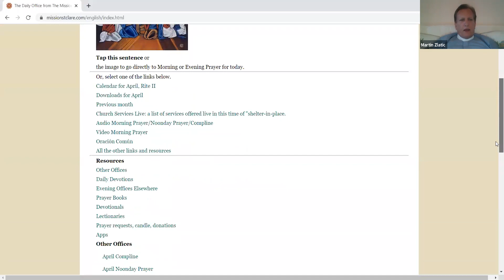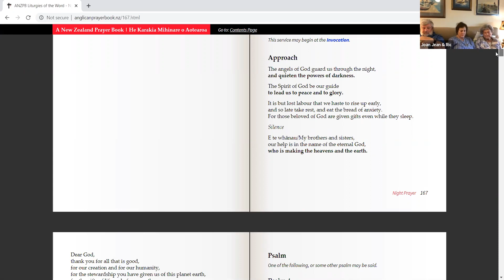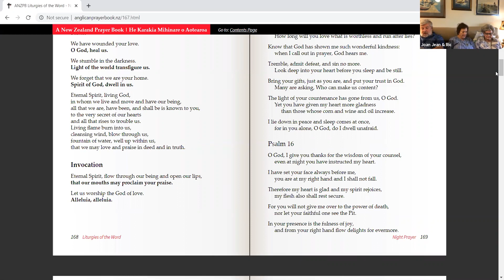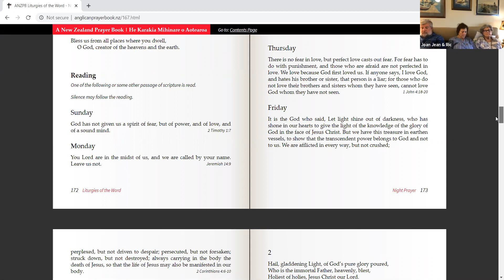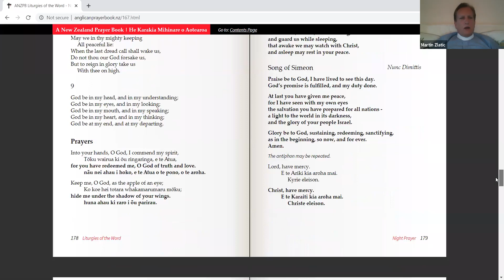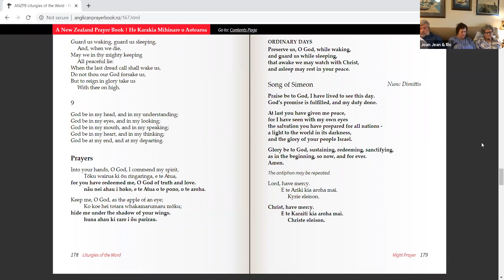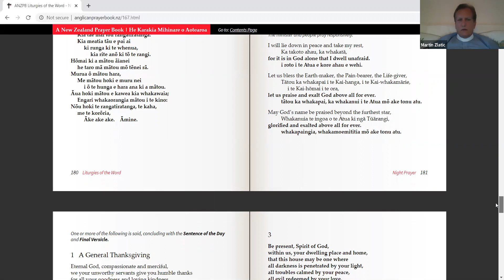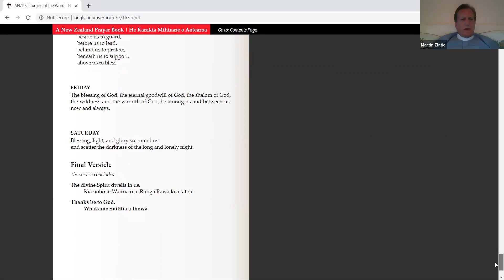Compline - Thursday - April 23, 2020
Join our Tuesday Night Small Group as we offer an experience of the New Zealand Book of Common Prayer's beautifully worded version of Compline (Bedtime Prayers).  Don't miss the insightful discussion at the end of the prayers where the members share their insights from the experience of the Way of Love Lenten/Easter curriculum and the impact of being a part of a small group -- especially during this time of quarantine.